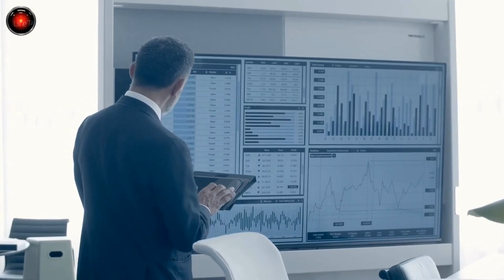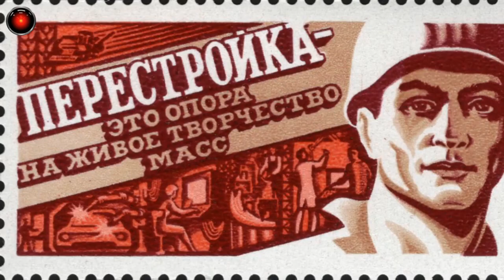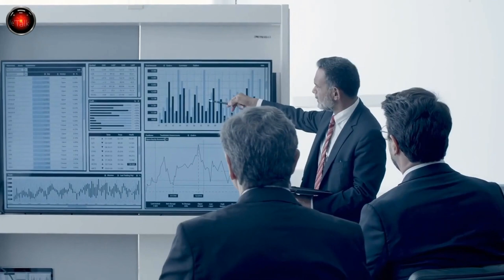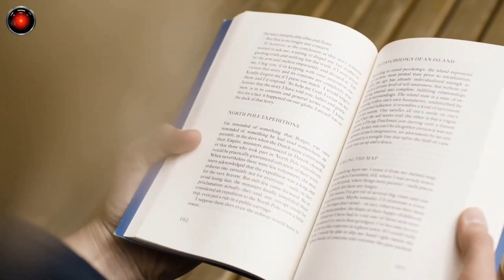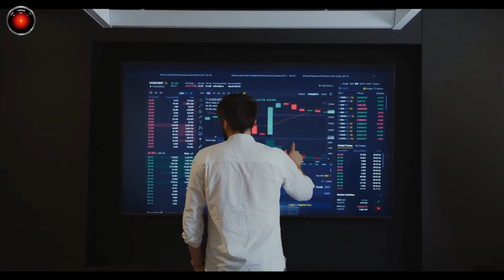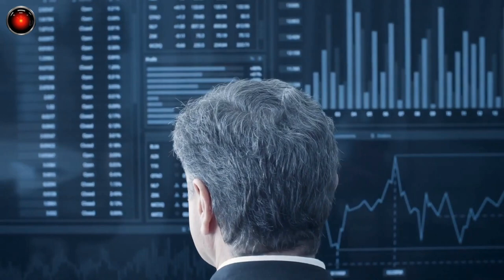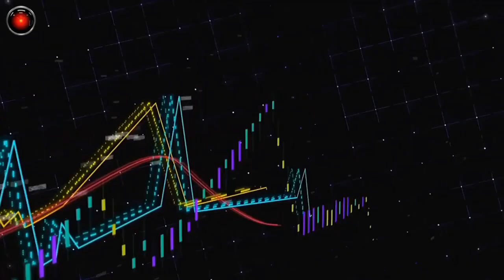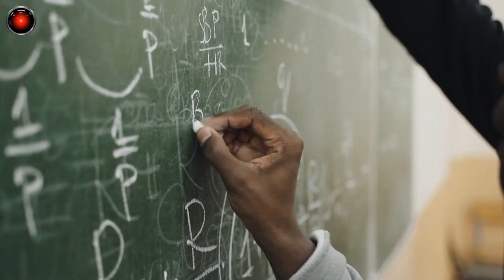CISNES NEGROS, perus e especialistas CEGOS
"O que um “especialista”, esse ser semidivino cultuado hoje em dia, tem em comum com um chimpanzé jogando dardos? A pontaria horrível, porque os dois erram muito, mas muito mesmo. Quem afirma isso é outro especialista: Philip Tetlock, psicólogo e cientista político que escreveu o livro “Superprevisões – A arte e a ciência de prever o futuro”, onde publicou o resultado de uma pesquisa monumental que durou vinte anos e analisou os resultados de previsões feitas por 284 especialistas altamente treinados, a maioria com doutorado e com mais de década de experiência em suas áreas em questões que envolviam geopolítica e economia. O projeto coletou durante esses vinte anos 82.361 estimativas de probabilidade sobre o futuro e o resultado mostrou algo bem difícil de engolir para as mentes que os “sagrados especialistas” sempre tem algo útil a dizer. Os especialistas foram muito mal nas previsões tanto de curto quanto de longo prazo e ruins também em previsões em qualquer área estudada.